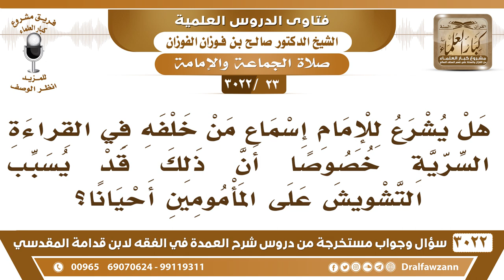[23 -3022] هل يشرع للإمام إسماع من خلفه في القراءة السرية وقد يشوش ذلك على المأمومين أحيانا؟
-"[23 -3022] السؤال: هل يُشرع للإمام إسماع من خلفه في القراءة السرية خصوصاً أن ذلك قد يسبب التشويش على المأمومين أحيانا؟
الجواب: ما يجوز هذا إلا لحاجة، إن كان يريد أن يعلمهم شيئاً يجهلونه يجهر لأجل أن يعلمهم، فلا بأس أما أن يجهر من غير حاجة هذا خلاف السنة، وأيضاً يشوش على غيره من المصلين، نعم.
للاشتراك في قناة الشيخ صالح الفوزان

للاستفسار والإقتراحات والدعم
رئيس الفريق
لمشروع كبار العلماء